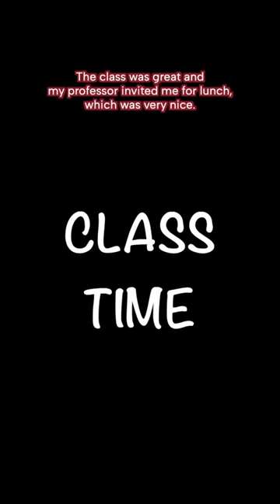Day in the life of one of our writers for Classical Bean, Sotiris!❤️🎶